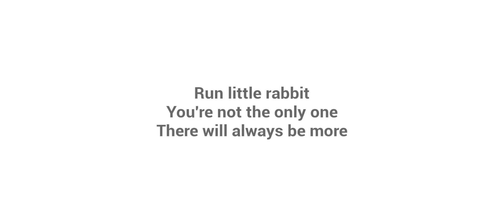Baby in yellow act 2 half-play through PART 2